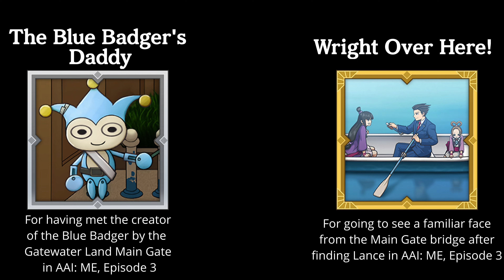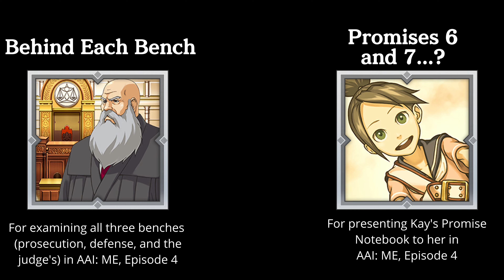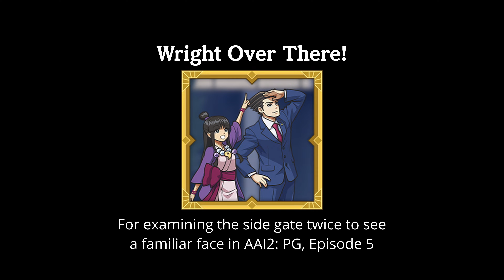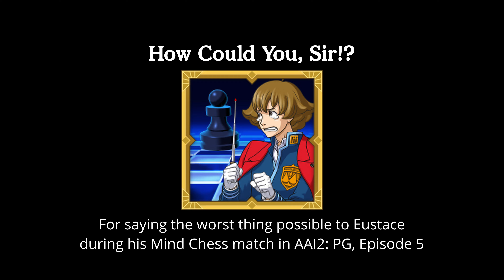All Missable Achievements ~ Ace Attorney Investigations Collection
This video uncovers all the hidden achievements that you might have missed. From secret evidence to overlooked clues, make sure you collect every achievement for a complete gaming experience. Perfect for fans looking to achieve 100% completion!

All achievements are shown from the closest available chapter to the point of obtaining them.

_All Missable Achievements_
_Ace Attorney Investigations Collection_
_Ace Attorney Investigations: Miles Edgeworth_
_Ace Attorney Investigations 2: Prosecutor's Gambit_

Timestamps:
0:00 Friendship... or Pity? (AAI: ME, Episode 1)
1:40 A Prosecutor's True Passions (AAI: ME, Episode 2)
3:17 The Blue Badger's Daddy & Wright Over Here! (AAI: ME, Episode 3)
5:06 Behind Each Bench & Promises 6 and 7...? (AAI: ME, Episode 4)
10:14 Lang Zi Says (AAI: ME, Episode 5)
14:53 Ladders and Step-Ladders (AAI: ME, Episode 5 & AAI2: PG, Episode 3)
17:59 Fond Memories, Detective (AAI2: PG, Episode 1)
18:59 A Winner's Education (AAI2: PG, Episode 2)
21:47 Like Father, Like Son (AAI2: PG, Episode 3)
28:52 Glasses Battle (AAI2: PG, Episode 4)
30:22 Wright Over There! (AAI2: PG, Episode 5)
32:37 How Could You, Sir!? (AAI2: PG, Episode 5)